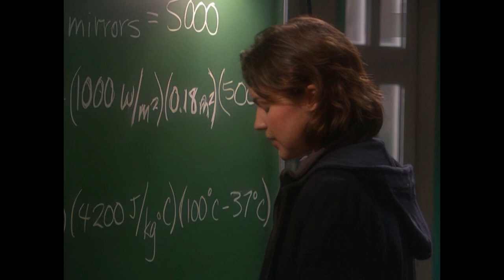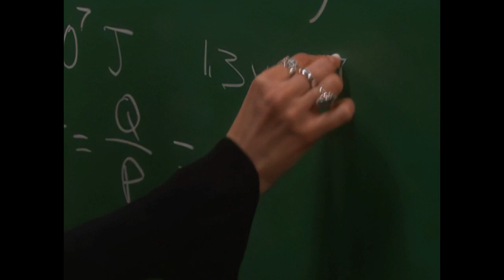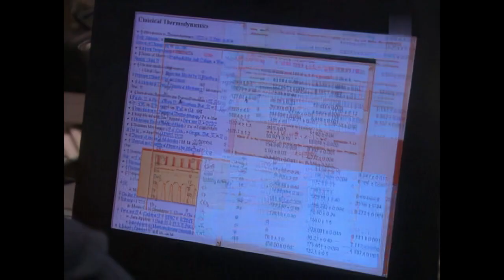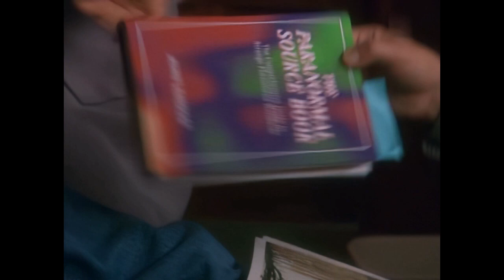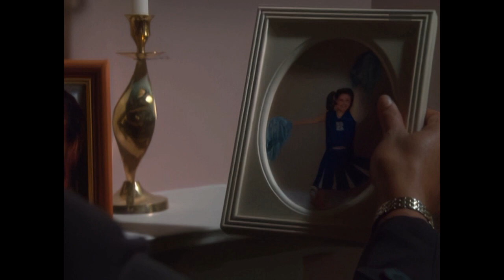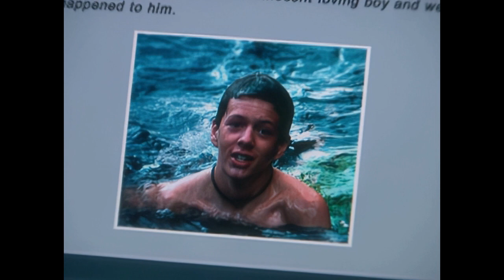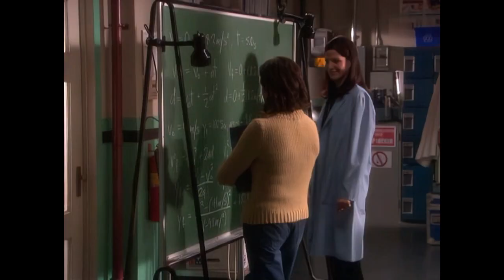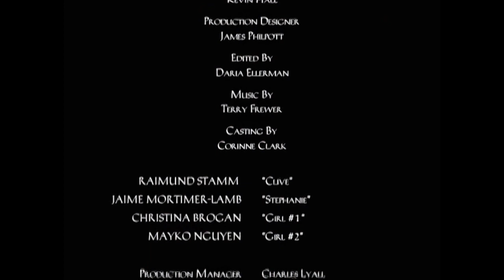Camins misteriosos / Episodi 37, Esclat de llum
La Miranda intenta entaular amistat amb una jove i tímida estudiant el cos de la qual sembla estar carregat d'electricitat.